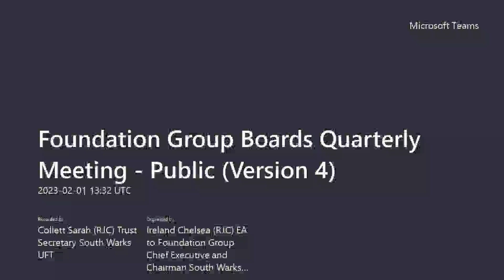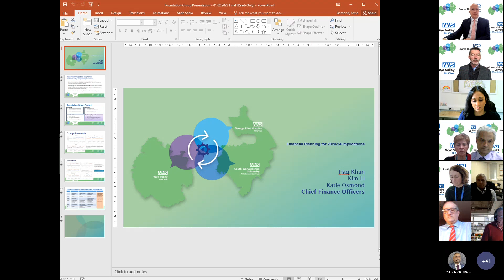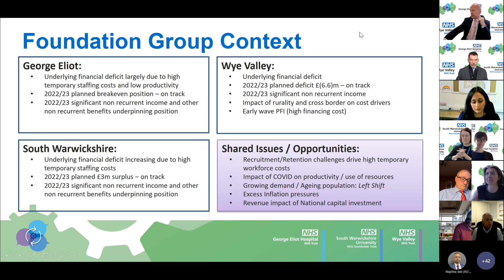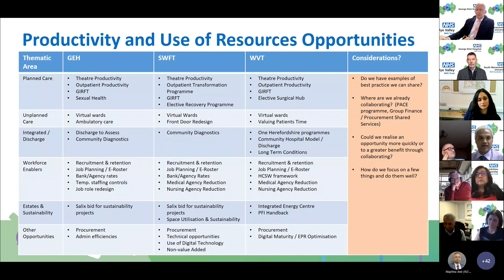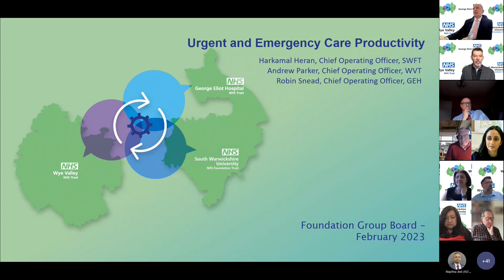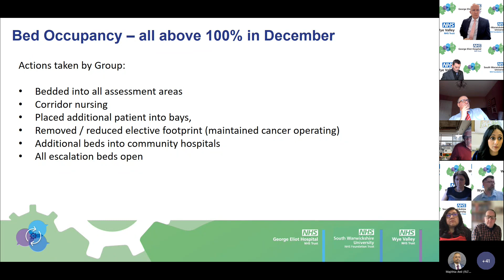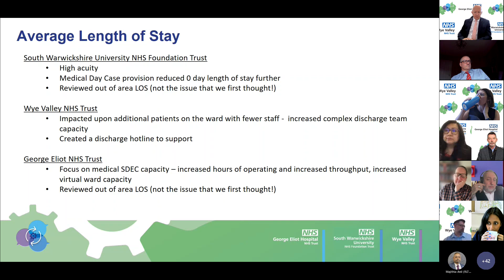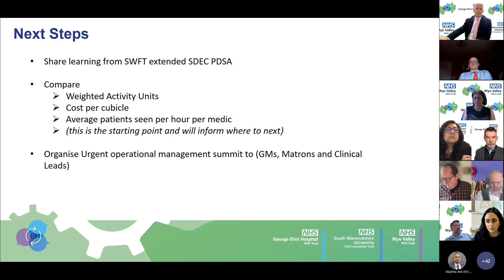Foundation Group Boards Public Meeting Recording 1 February 2023